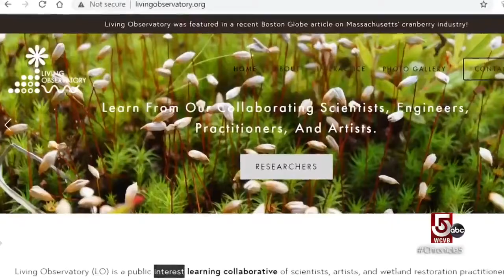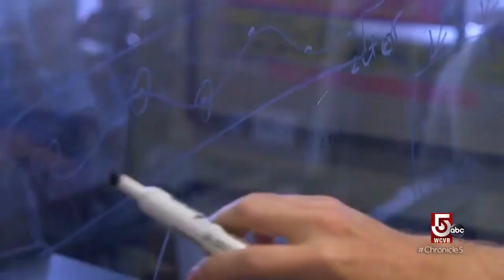Restoring wetlands in Plymouth